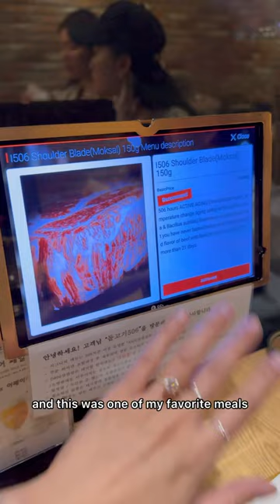Dotgogi 506 in Seoul